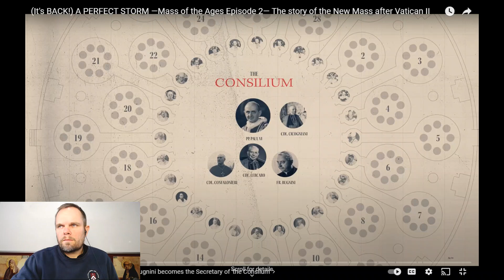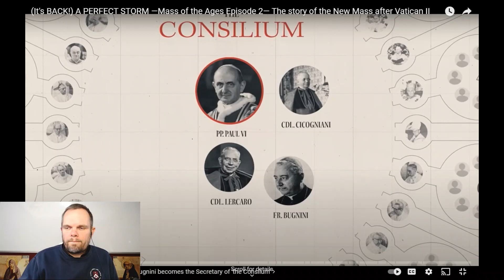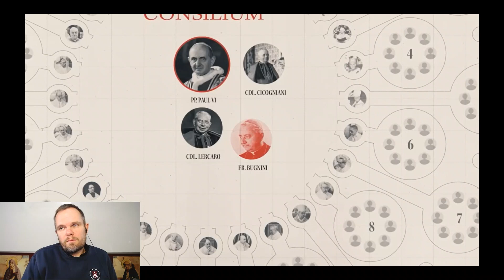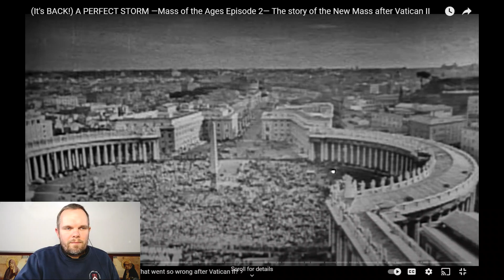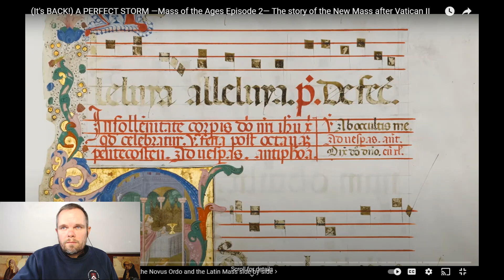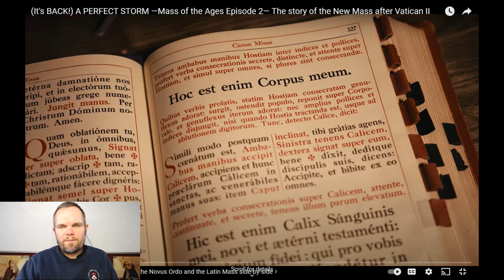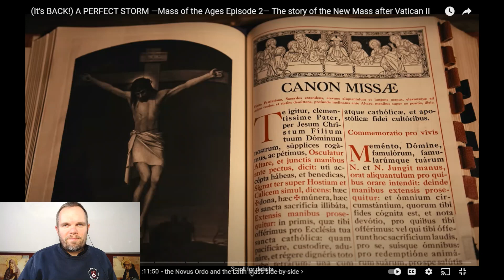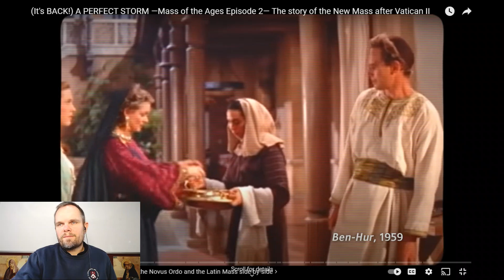Response to "Mass of the Ages, Episode 2" (Part 3)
I apologize this video is messy.  I agreed to respond to this video and this isn't prepared at all or edited.  It's good enough, though, for the purpose.
The Classical Liberal Arts Academy works to research, restore, publish and teach the classical Catholic curriculum.